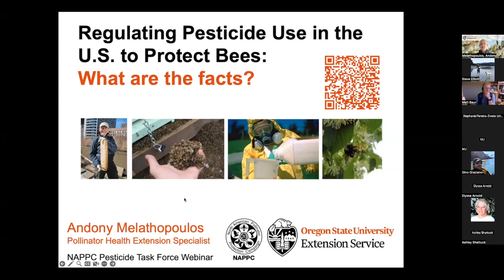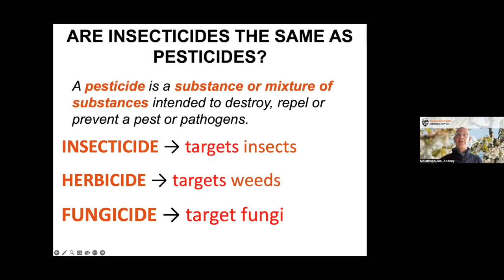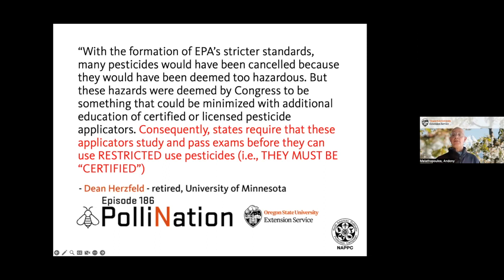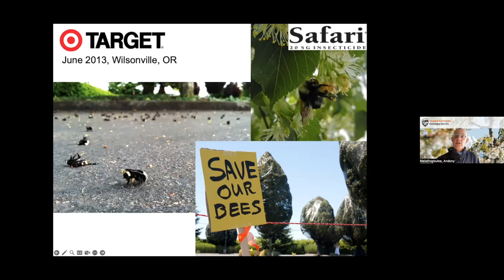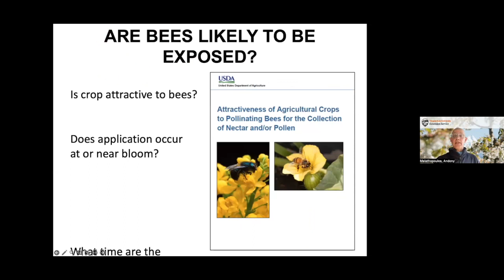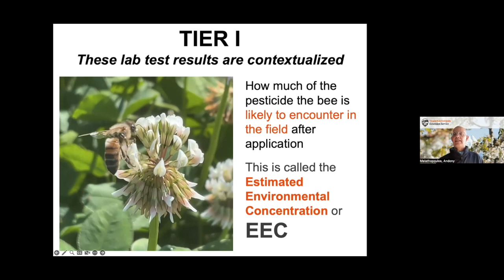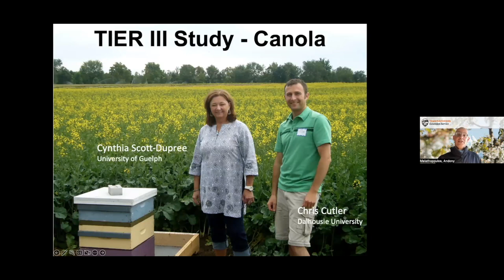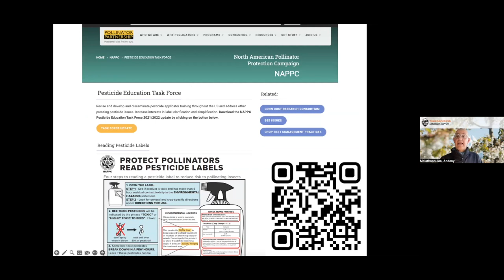IPM Hour April 2023 The Evolution of Federal Regulations to Protect Bees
This month's presenter is Andony Melathopoulos, an assistant professor for pollinator health at Oregon State University, who will review the evolution of federal pesticide regulations to protect bees.

"There has long been federal review of pesticides for risk to bees and EPA’s approach to evaluating risk to bees has undergone large changes since 2010," Melathopoulos explained. "This session reviews these changes and how it has translated to changes in label language on pesticides."